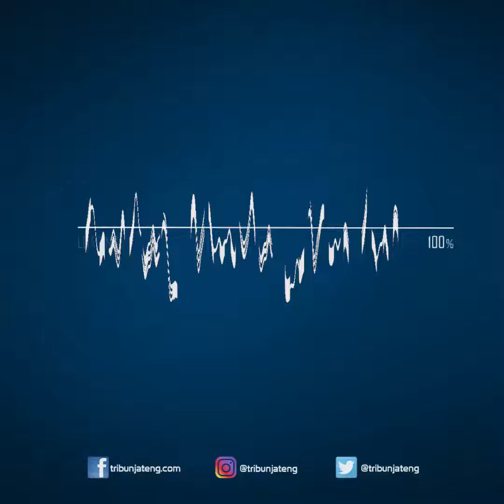Harga Emas Hari Ini Jumat, 22 April 2022